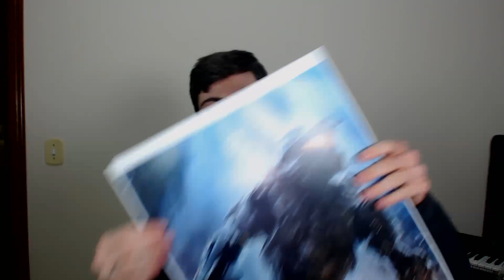SOBRE OS JOGOS-FILME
Discussão sobre os jogos-filme, onde a narrativa é o principal e a jogabilidade por muitas vezes fica de lado. Bons ou ruins?